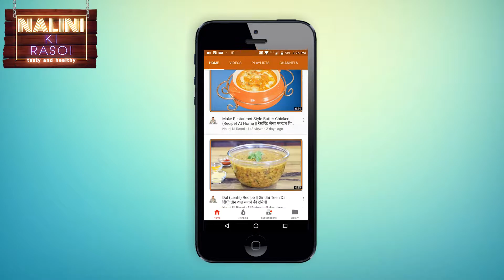Chicken Lollipop Recipe || Delicious Fusion Chicken Party Starter || चिकन लॉलीपॉप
INGREDIENTS FOR CHICKEN LOLLIPOP

• Readymade Chicken Lollipop
• 3 tablespoons of corn starch
• 1.5 tablepoons of refined wheat flour
• 1 egg
• Spring onion for garnishing
• 2 teaspoons of dark soy sauce
• 2 teaspoons of ginger garlic paste
• 2 teaspoons of kashmiri red chilli powder
• 1 teaspoons of black pepper powder
• Salt as per taste
• Water
• And oil

METHOD FOR CHICKEN LOLLIPOP

• To start with marinate the raw Chicken Lollipops - Put in one bowl the raw chicken pieces and add ginger garlic paste, salt as per taste, 1.5 teaspoons of kashmiri red chilli powder, 1/2 teaspoons of black pepper, 2 teaspoons of dark soy sauce. Mix all ingredients well before margination. All ingredients should blend well. Cover the bowl for half hour.

• While the chicken pieces are getting marinated start preparing the batter - Take some corn starch in one bowl. Add refined wheat flour, black pepper powder, salt as per taste, red chilli powder, ginger garlic paste, 1 egg, add little water and make a lumps free smooth paste.

• Once a smooth paste is ready add chicken pieces in it. Mix chicken pieces well with the paste.

• Next Fry chicken lollipops till they turn golden brown. Remove Chicken Lollipops onto a plate once golden brown. Chicken Lollipops are ready to serve.

I hope you will like this recipe. Please try to make this easy and quick recipe. Ill be coming with many more new recipes. Till then take very good care of your family and yourself. Stay healthy, happy and fit.